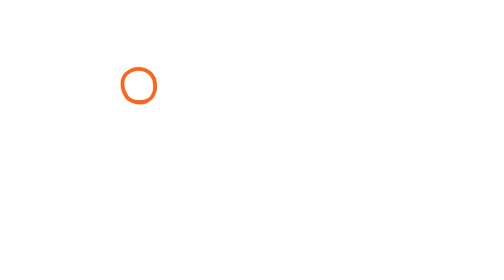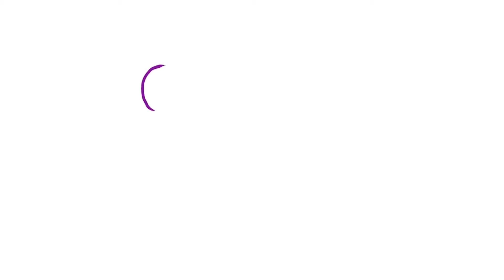O que é Polarização Política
Vivemos em um clima de cada vez maior polarização política no Brasil. Essa polarização política, essa radicalização política acaba sendo um problema, pois limita o debate político. Mas, afinal, o que é polarização política? Qual o significado de polarização política? O que é radicalização política? O que é polarização política no Brasil?